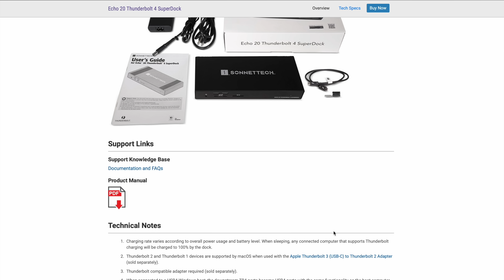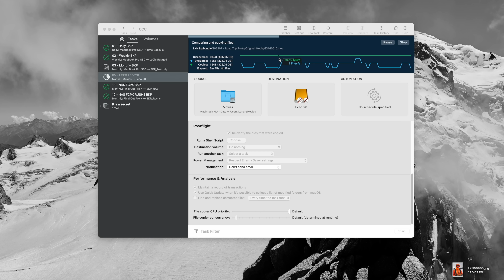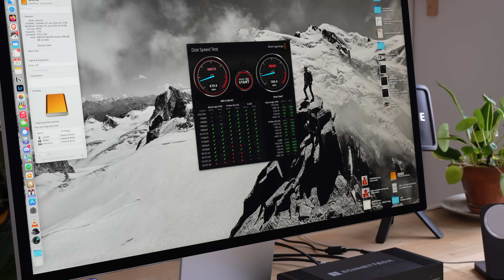Test du Sonnet Echo 20 Thunderbolt 4 "SuperDock"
Sonnet a dévoilé l'Echo 20, un dock Thunderbolt équipé de 20 ports de connectique et assez intéressant, notamment car il peut intégrer un SSD M.2 de 8 To. Je l'ai testé pour vous.

NOTES ⤵️